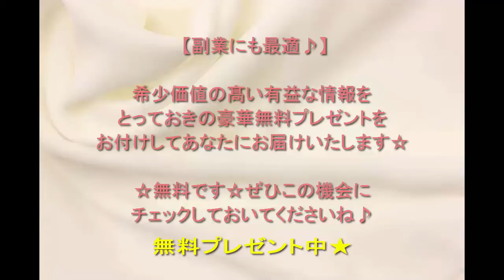問題のあるレストラン ロケ地(第一話)流山おおたかの森駅（真木よう子、東出昌大、松岡茉優、菅田将暉）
あなたも確実にYouTubeで稼げる事ご存じですか？月収30万円以上稼いでいる方法をこっそり教えます。
（・・希少価値が高い内容となっているため期間限定）

問題のあるレストラン第一話

ロケ撮影スポット
■つくばエクスプレス 流山おおたかの森駅

田中たま子と烏森奈々美が『移動カフェ』を出していた場所。

住所:
千葉県流山市西初石6丁目：つくばエクスプレス 流山おおたかの森駅

真木よう子、東出昌大、二階堂ふみ、高畑充希、
菅田将暉、松岡茉優、臼田あさ美、YOU、安田顕、
田山涼成、吹越満、杉本哲太

【公式】いよいよ全面対決！大反響ドラマ「問題のあるレストラン」第7話みどころ

【公式】ノーカットで見せます！大反響ドラマ「問題のあるレストラン」ビストロフーメンバーの“CUPS”！

【問題のあるレストラン】 真木よう子・東出昌大 解説！第1話 【もんだいガール】きゃりーぱみゅぱみゅ

問題のあるレストラン ロケ地
問題のあるレストラン キャスト
問題のあるレストラン 動画
問題のあるレストラン ちか
問題のあるレストラン 相関図
問題のあるレストラン 松岡